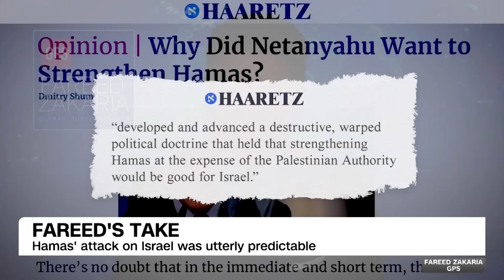Fareed shares what the 'severest setback' would be for Hamas now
CNN's Fareed Zakaria explains why he believes the Hamas attack on Israel was predictable and argues what the goal of the country should be now.